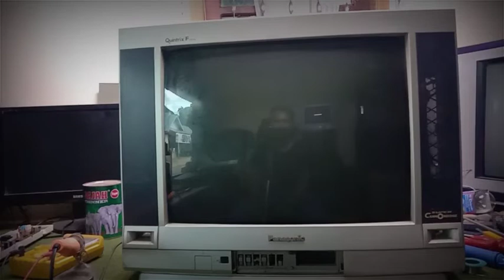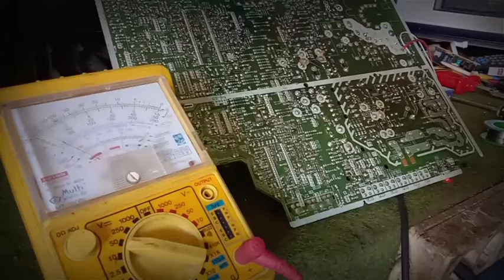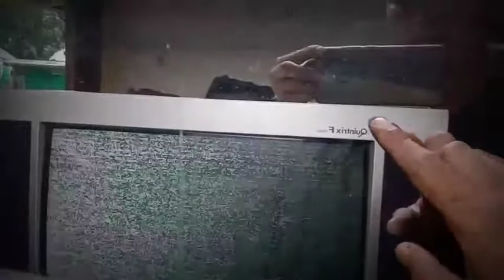Tv Panasonic Quintrix F Tegangan Drop Berkedip | BAG1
Tv Panasonic Quintrik F Series dgn Kerusakan Mati Led indikator berkedip,Semua tegangan Drop.